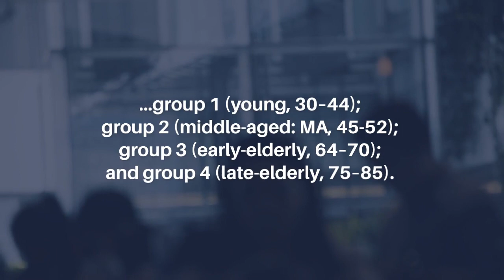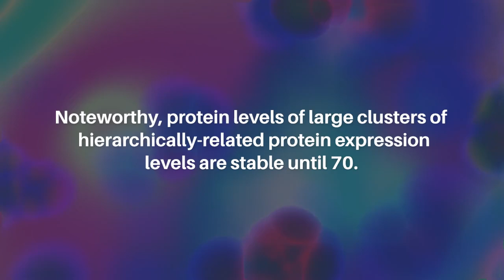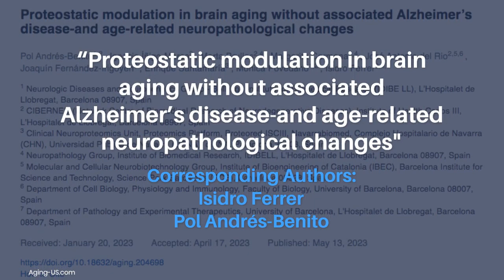Proteostatic Modulation in Brain Aging Without Associated Alzheimer's | Aging-US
Aging-US published this trending research paper on May 13, 2023, in Volume 15, Issue 9, entitled, “Proteostatic modulation in brain aging without associated Alzheimer’s disease-and age-related neuropathological changes" by researchers from Neurologic Diseases and Neurogenetics Group - Bellvitge Institute for Biomedical Research (IDIBE LL), L’Hospitalet de Llobregat, Barcelona 08907, Spain; CIBERNED (Network Centre of Biomedical Research of Neurodegenerative Diseases), Institute of Health Carlos III, L’Hospitalet de Llobregat, Barcelona 08907, Spain; Clinical Neuroproteomics Unit, Proteomics Platform, Proteored-ISCIII, Navarrabiomed, Complejo Hospitalario de Navarra (CHN), Universidad Pública de Navarra (UPNA), diSNA, Pamplona 31008, Spain; Neuropathology Group, Institute of Biomedical Research, IDIBELL, L’Hospitalet de Llobregat, Barcelona 08907, Spain; Molecular and Cellular Neurobiotechnology Group, Institute of Bioengineering of Catalonia (IBEC), Barcelona Institute for Science and Technology, Science Park Barcelona (PCB), Barcelona 08028, Spain; Department of Cell Biology, Physiology and Immunology, Faculty of Biology, University of Barcelona, Barcelona 08007, Spain; Department of Pathology and Experimental Therapeutics, University of Barcelona, L’Hospitalet de Llobregat, Barcelona 08907, Spain.

Abstract

Aims: (Phospho)proteomics of old-aged subjects without cognitive or behavioral symptoms, and without AD-neuropathological changes and lacking any other neurodegenerative alteration will increase understanding about the physiological state of human brain aging without associate neurological deficits and neuropathological lesions.

Methods: (Phospho)proteomics using conventional label-free- and SWATH-MS (Sequential window acquisition of all theoretical fragment ion spectra mass spectrometry) has been assessed in the frontal cortex (FC) of individuals without NFTs, senile plaques (SPs) and age-related co-morbidities classified by age (years) in four groups; group 1 (young, 30–44); group 2 (middle-aged: MA, 45-52); group 3 (early-elderly, 64–70); and group 4 (late-elderly, 75–85).

Results: Protein levels and deregulated protein phosphorylation linked to similar biological terms/functions, but involving different individual proteins, are found in FC with age. The modified expression occurs in cytoskeleton proteins, membranes, synapses, vesicles, myelin, membrane transport and ion channels, DNA and RNA metabolism, ubiquitin-proteasome-system (UPS), kinases and phosphatases, fatty acid metabolism, and mitochondria. Dysregulated phosphoproteins are associated with the cytoskeleton, including microfilaments, actin-binding proteins, intermediate filaments of neurons and glial cells, and microtubules; membrane proteins, synapses, and dense core vesicles; kinases and phosphatases; proteins linked to DNA and RNA; members of the UPS; GTPase regulation; inflammation; and lipid metabolism. Noteworthy, protein levels of large clusters of hierarchically-related protein expression levels are stable until 70. However, protein levels of components of cell membranes, vesicles and synapses, RNA modulation, and cellular structures (including tau and tubulin filaments) are markedly altered from the age of 75. Similarly, marked modifications occur in the larger phosphoprotein clusters involving cytoskeleton and neuronal structures, membrane stabilization, and kinase regulation in the late elderly.

Conclusions: Present findings may increase understanding of human brain proteostasis modifications in the elderly in the subpopulation of individuals not having AD neuropathological change and any other neurodegenerative change in any telencephalon region.

About Aging-US